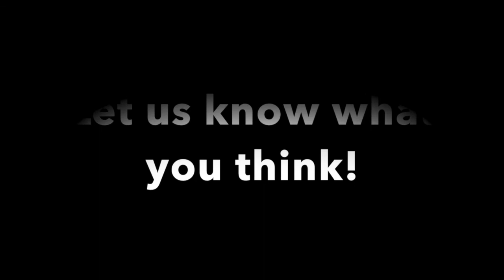Breakfast Taco Debate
We got an interesting call earlier this week while discussing breakfast tacos on the air. Give it a listen and let us know where you stand on the subject!